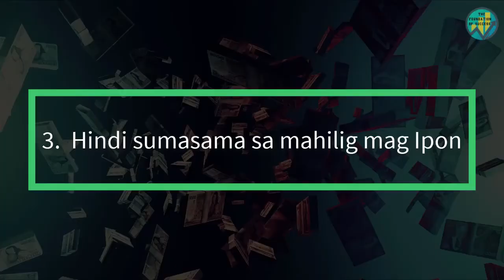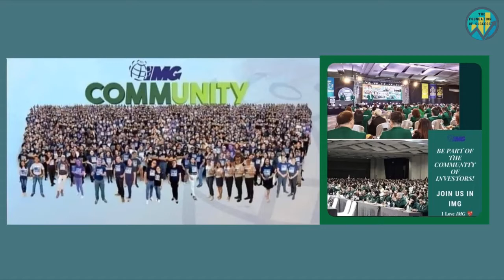BAKIT MARAMING HINDI NAG IINVEST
"Financial Education is not just for the wealthy it's for everyone."
If you're afraid because it's too Risky, Remember that it's more risky not to INVEST.

• Make Money
• Save Money
• Grow money
• Protect money
• Build a solid financial foundation
I invite you to attend our FREE FINANCIAL WEBINAR VIA ZOOM APP.  6pm and 8pm PH Time

👉Ms. Jeremy Tolentino
👉IMG Financial Educator

𝗥𝗲𝗹𝗮𝘁𝗲𝗱 𝗖𝗵𝗮𝗻𝗻𝗲𝗹𝘀:
Chink Positive
Doc Gigi Sunga
Marvin Germo
Gee Isa-al
Francisco J. Colayco
Janitorial Writer
Omeng Tawid
Roann Celis
Arvin Orubia
Mobazilla
Randell Tiongson
Robert Kiyosaki
My Money Doctor
Thank you guys and support my vlogs